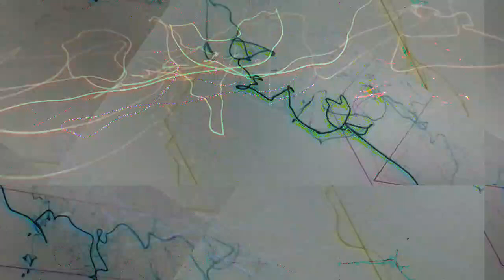[EPILEPSY WARNING] Movie 23 04 18 03h44m25s *Photosensitivity Warning*